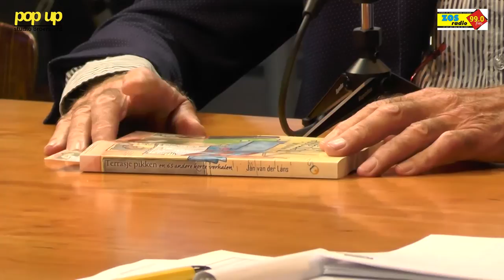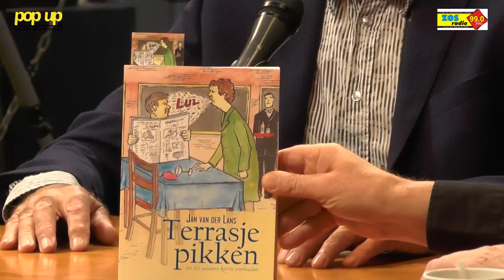PopUpTv: ZOS op zaterdag 22-10-2016 met Jan van der Lans over het boek terrasje pikken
Zaterdag 22 oktober was er weer een aflevering van ZOS op zaterdag met aan tafel Jan van der Lans over het boek terrasje pikken.

Presentatie: Paulus Kerpels
Camera: Storm Philippo en Stan Dorst
Regie: Rob van der Gaag
Geluid: ZOS Radio
Montage: Simone Breetveld